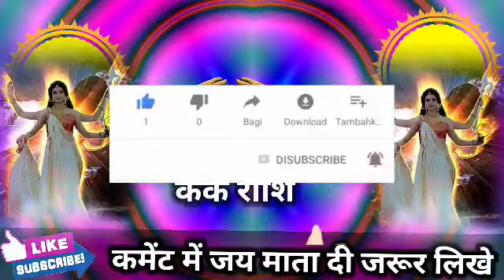कर्क राशि वालों 18 जनवरी शाम 5:20 बजे दो बड़ी गुप्त खबर दिमागी हिला देगी देखो । Kark Rashi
कर्क राशि वालों 18 जनवरी शाम 5:20 बजे दो बड़ी गुप्त खबर दिमागी हिला देगी देखो । Kark Rashi#karkrashi